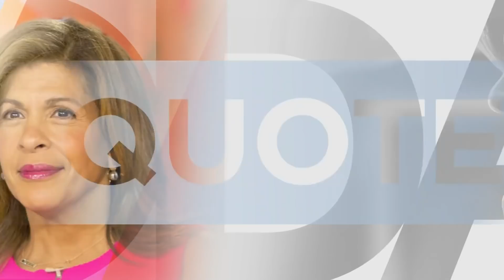Meghan Trainor Lives Her Best Life With Advice From Her Father | Quoted By...With Hoda | TODAY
Meghan Trainor shares with Hoda Kotb her favorite quote from her dad and dishes on upcoming wedding and the importance of family on "Quoted By…with Hoda."

Meghan Trainor Lives by a Quote Inspired by Her Father | Quoted By…with Hoda | TODAY Originals